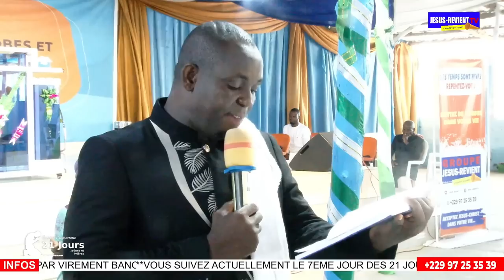🟥◼️LA COLÈRE DE DIEU CONTRE LES SORCIERS DANS SON ÉGLISE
ANIMATEUR : Evangeliste Jean Gratien
EGLISE : JESUS-REVIENT COTONOU/ Dekoungbé